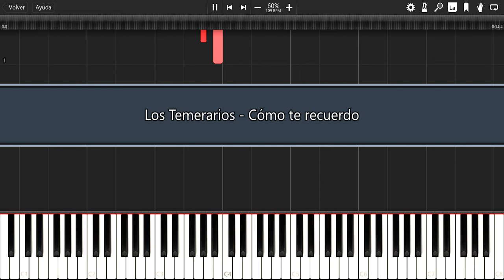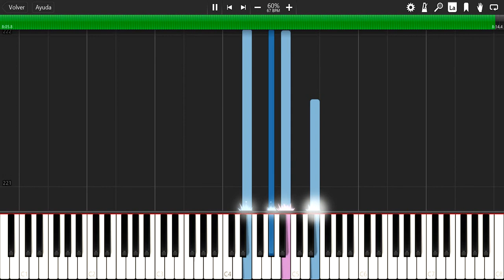Los Temerarios - ¡Cómo te recuerdo! / (Cómo tocar) Melodías - Piano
El karaoke y la visualización de los demás acordes e instrumentos de esta canción se encuentran en el archivo MIDI.
(la velocidad de esta canción se reduce para ver como se toca lentamente y evitar la infracción de derechos de autor) Los otros instrumentos que no se muestran en el video están en el archivo MIDI.
Verás como se toca tu instrumento "piano, guitarra, batería y otros .."